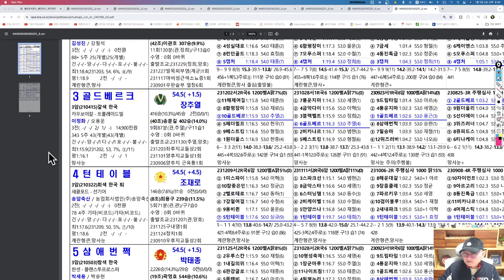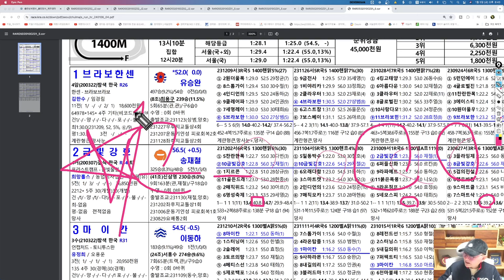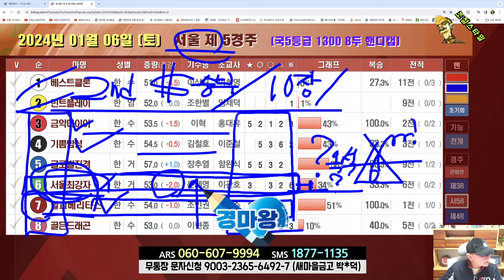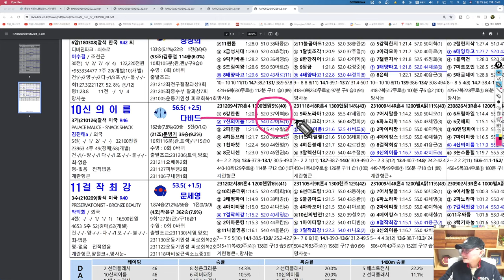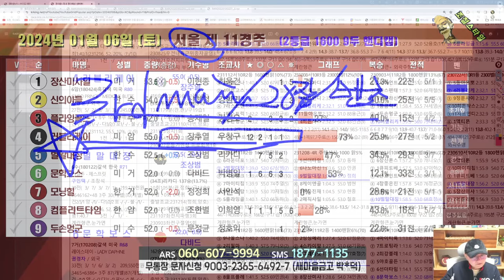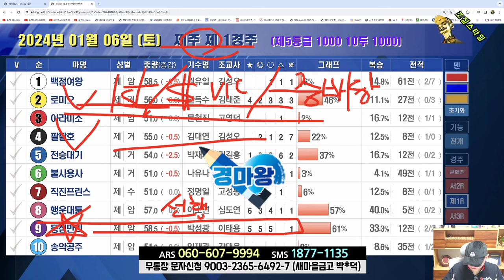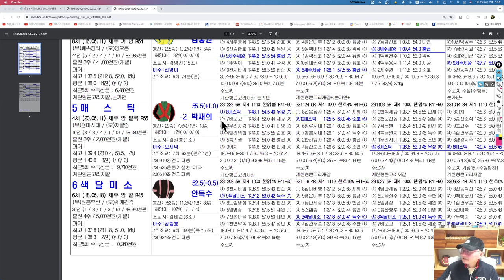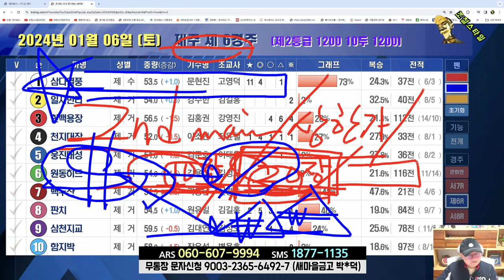[경마] 조철스타일 경마/ [1/6/토요] 실전베팅 / 징검다리 UCC